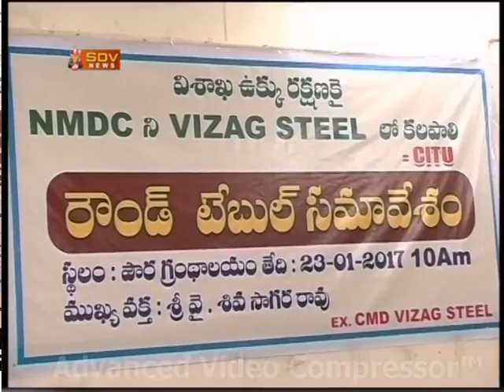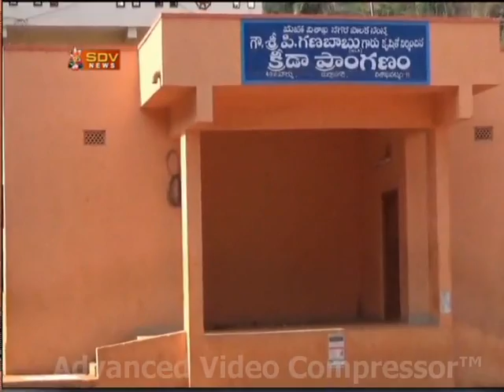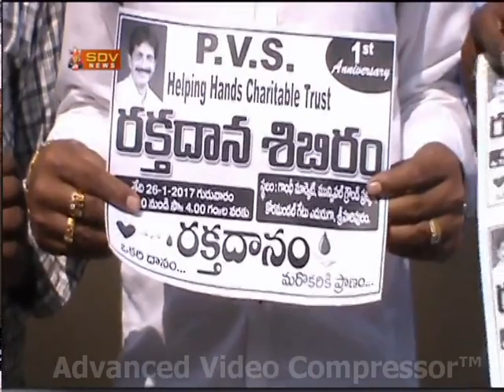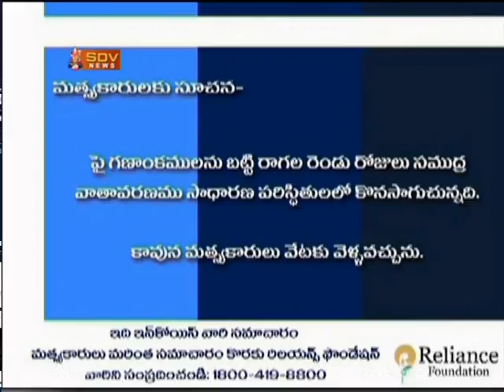SDVSDV NEWS VIZAG 24 1 17